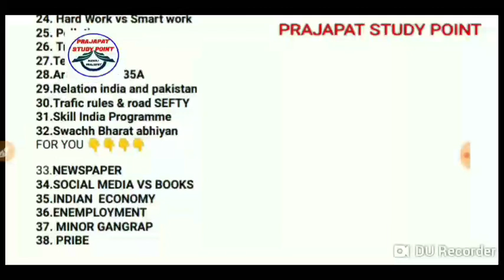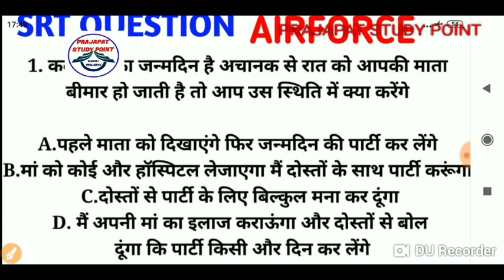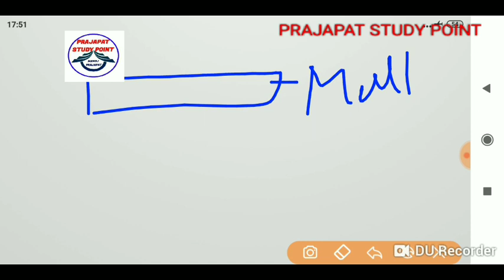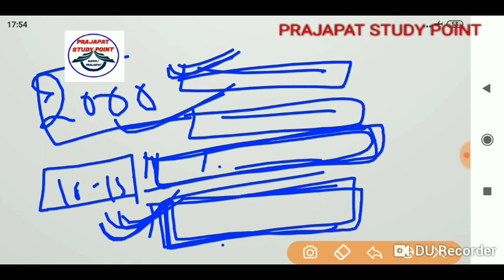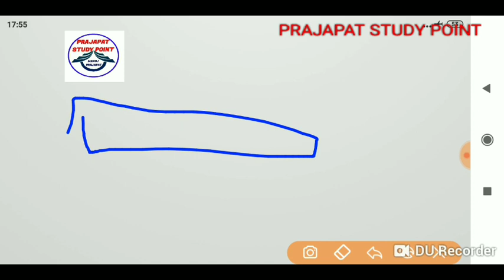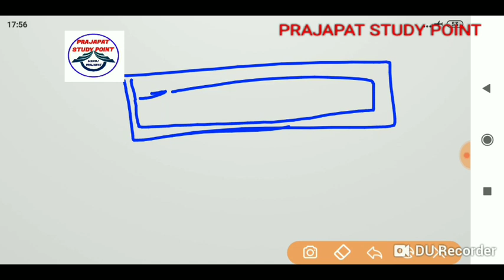SRT(SITUATION REACTION TEST) AIRFORCE PHASE 2 AT 1 QUESTION BY MANOJ PRAJAPAT